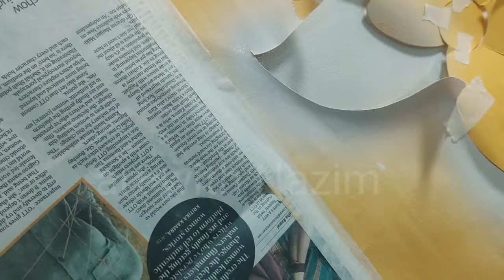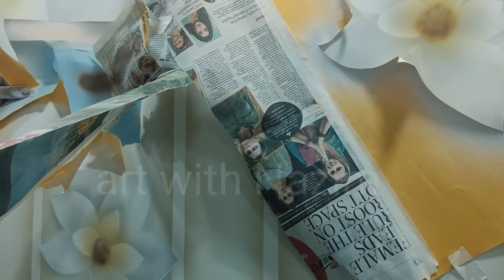new 3D wall paint design Nazim Rajput